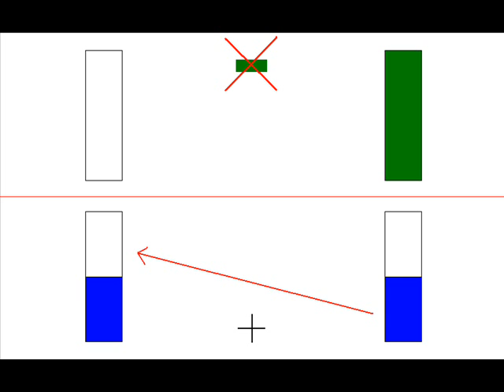Functional definition of charity